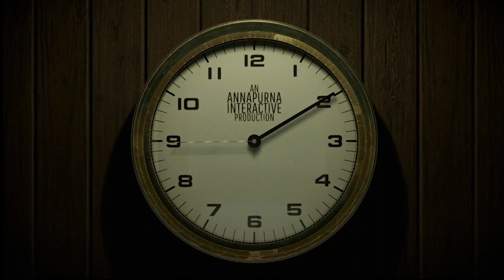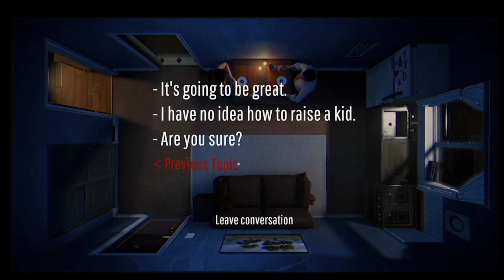Save Your Marriage in 12 MINUTES or Less! - 12 Minutes Gameplay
Aw geez we're stuck in a time loop ma'am.